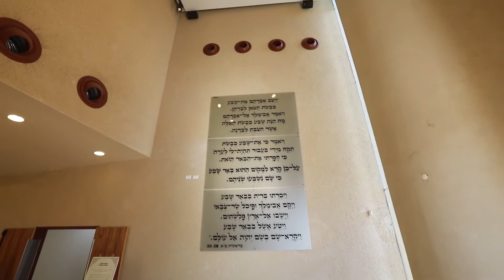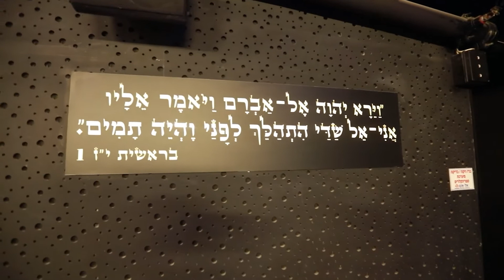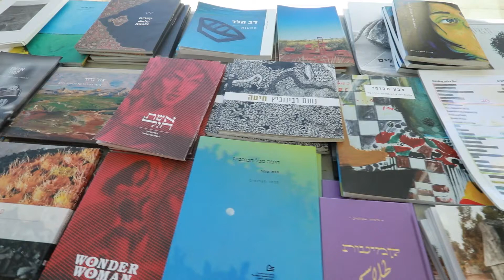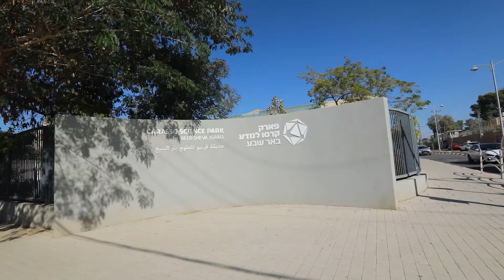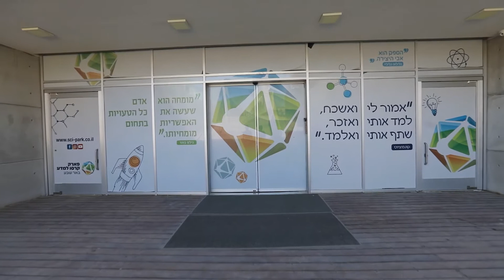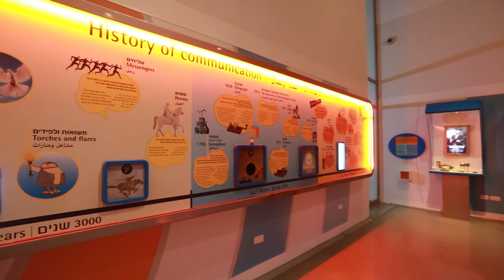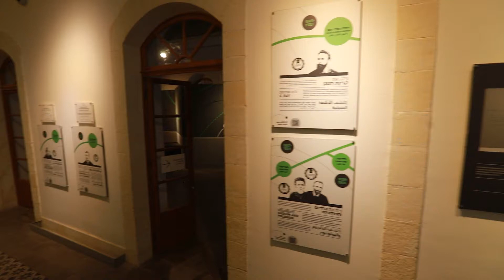Приглашаем на виртуальную прогулку по Беэр-Шеве - столице Негева!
Сегодня - отличный день на Юге Израиля, и мы приглашаем вас на прогулку по Беэр-Шеве - столице Негева. Люди жили здесь уже за 4000 лет до нашей эры, и Беэр-Шева ("колодец клятвы") упоминается в Библии - здесь приносили клятвы у колодца праотцы Авраам и Ицхак. Современный город был основан в 1900 г., и с возрождением Израиля стал региональным центром освоения пустыни, промышленности, высшего образования, медицины, а теперь - и новаторских технологий!